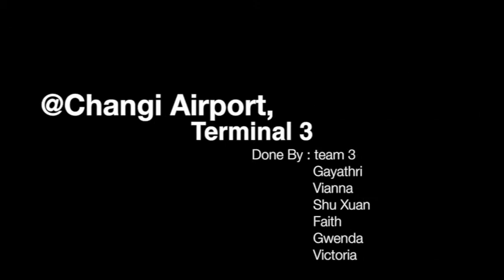Changi Airport Grp 3 FINAL